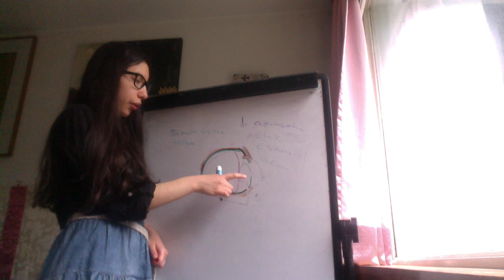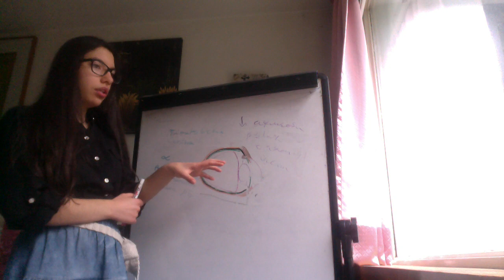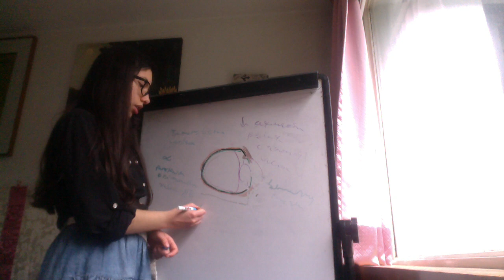Drugs that decreases aqueous humor production